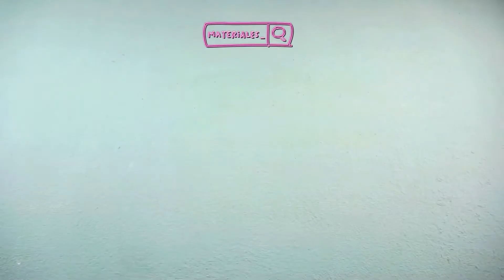Cómo hacer CUENCOS y BANDEJAS con PASTA para MODELAR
En esta manualidad te mostramos cómo hacer cuencos y bandejas con pasta para modelar Air Dry. Para elaborar de manera artesanal este recipiente, vamos a utilizar pasta para modelar blanca que endurece y seca de manera natural al aire, sin necesidad de tener que hornear cada pieza decorativa que hagamos con este producto.
Asimismo, podemos idear multitud de diseños y crear infinidad de modelos de cuencos y bandejas para joyería, bisutería o cualquier otro objeto con este material.
Además nos sirven como elementos decorativos para el dormitorio u otras estancias, ya que se puede adecuar al estilo de decoración y a nuestros gustos.